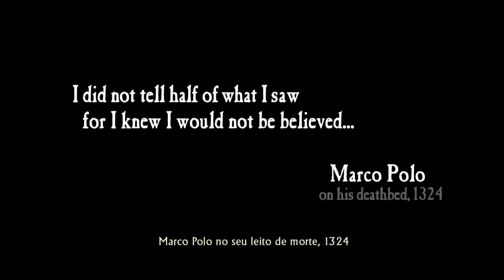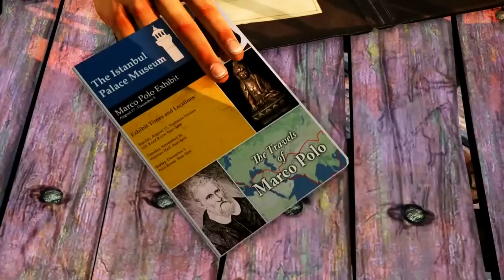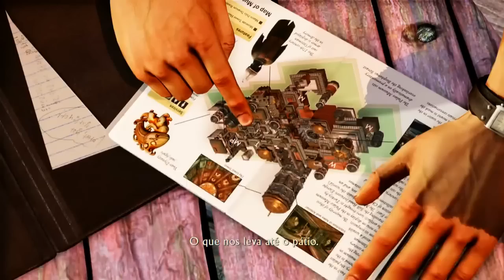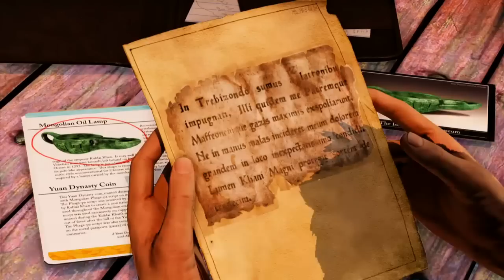PS4: Uncharted 2 - Melhor início EVER ! o/ - Noberto Gamer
O melhor início de um jogo já feito. E o melhor jogo da franquia até agora! PQP *---*